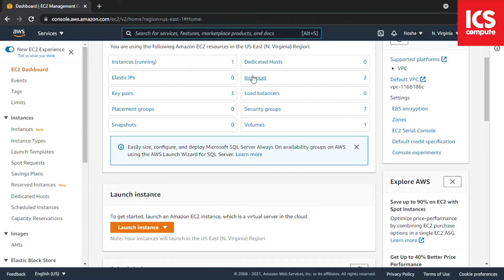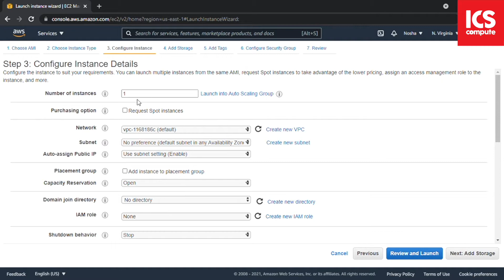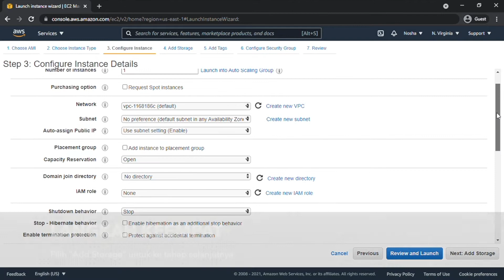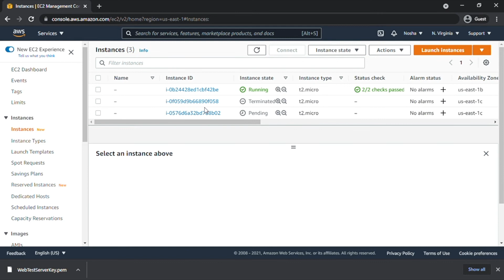ICS 01 | Cara Membuat Instance Sederhana dengan Amazon EC2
Hai Cloud Adopter!

Kami merupakan perusahaan System Integrator (SI) yang mendedikasikan diri kami khususnya dalam bidang Cloud Computing dan kami adalah salah satu AWS Advanced Consulting Partner yang berada di Indonesia.

Bekerjasama dengan AWS Indonesia, pada video kali ini, kami memberikan edukasi secara ringkas dan sederhana bagaimana cara membuat Instance pada Amazon EC2
Amazon Elastic Compute Cloud (Amazon EC2) adalah layanan web yang memberikan kapasitas komputasi yang aman dan berukuran fleksibel di cloud. Amazon EC2 dirancang untuk membuat komputasi cloud berskala web lebih mudah bagi pengembang. Antarmuka layanan web sederhana Amazon EC2 memungkinkan Anda mendapatkan dan mengonfigurasi kapasitas dengan friksi minimal. Amazon EC2 memberi Anda kendali penuh atas sumber daya komputasi dan memungkinkan Anda bekerja di lingkungan komputasi Amazon yang telah terbukti.

ICS Compute

ICS Compute